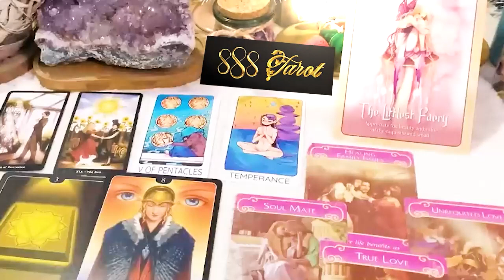CAPRICORN MARCH 2024 TAROT LOVE Angels are saying, Someone is going to tell everyone..Angels Message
CAPRICORN MARCH 2024 - Angels are saying, Someone is going to tell everyone...Angels Message✝️God Miracles Today CAPRICORN MARCH TAROT LOVE READING
Hello!!!